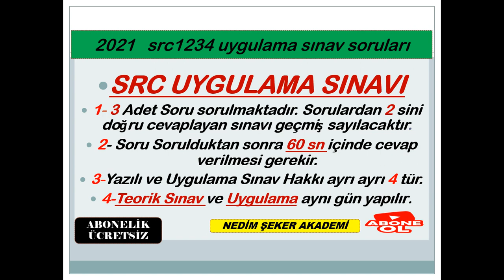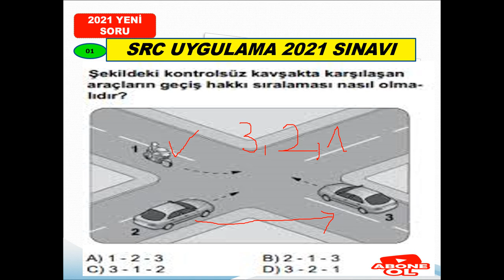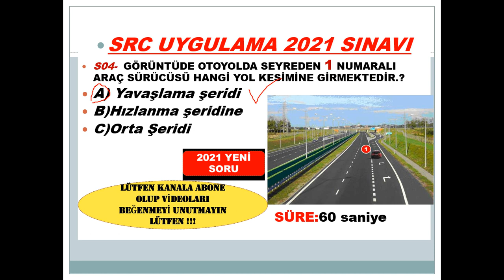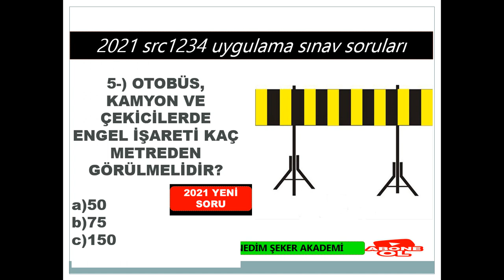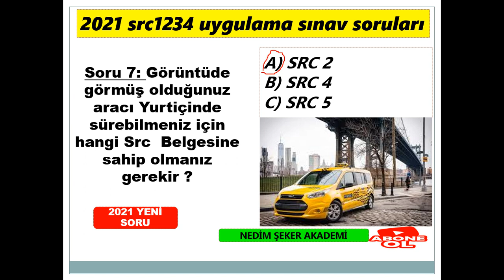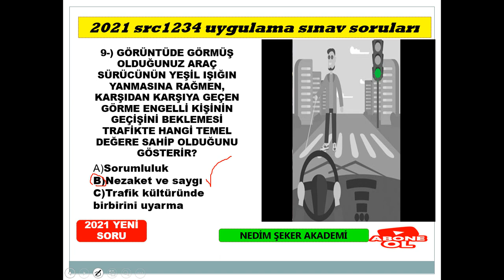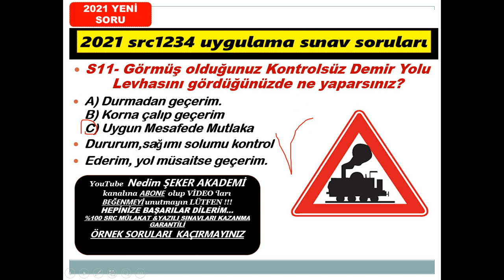UYGULAMA# 2021SORU ve CEVAPLARI -62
SRC1234 #2021#UYGULAMA#ÖRNEK#SORULARI-62
SRC GÖRSEL (UYGULAMA) 2021 SORU ve CEVAPLARI -60
SRC 1-2-3-4  UYGULAMA ORTAK DENEME SINAVI-49
SRC UYGULAMA2021 ÖRNEK SORULARI-61
Merhaba, kanalımızda her zaman özgün içerik ve güncellenen yeni bilgiler bulacaksınız. Zaman zaman konu anlatımı, zaman zaman soru çözümü bazende konu anlatımlı soru çözümlerimizle burada olmaya devam edeceğiz. Lütfen bizi YouTube'da diğer kanallar ile karıştırmayınız, Nedim ŞEKER AKADEMİ ve EHLİYET SRC  kanallarının amacı güncel bilgi sunmak size. Aynı bilgileri farklı şekillere yansıtarak sunmak değil, her video yeni bir bilgi. Sizlerden gelen dönütler bizim bu işi ne kadar ciddiyetle yaptığımızı doğruluyor, zira bugüne dek Türkiye'nin her yerinden  olumsuz tek bir telefon, mesaj dahi almadık, gelen her telefon mesaj ve yorumda "sizin sayfanızdan çalışarak  UYGULAMA SINAVINDA 3 DE 3 YAPTIM şeklinde kazandım" temalı mailler , mesajlar gelmekte ve bizleri ziyadesiyle memnun etmektedir. SRC 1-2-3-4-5 YAZILI ve UYGULAMA SORULARI&2021ÖZEL GÜVENLİK SINAV SORULARI ve EHLİYET  sınavlarına  girenlere başarılar dileriz.
SRC 2021UYGULAMA ÖRNEK SORULAR (1)
SRC3ÖRNEKSORULAR (1)
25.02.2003 tarihinden önce B - C - E - D sınıfı ehliyete sahip olan sürücüler bakanlık tarafından sınavsız Src belgesi alma hakkına sahiptirler. Ehliyet sınıfına göre bu şartlar değişiklik göstermektedir. Aşağıda yazan ehliyet sınıflarına göre sınavsız Src belgesi alıp alamayacağınızı öğrenebilir veya kurumumuzu arayarak geniş bilgi alabilirsiniz.
 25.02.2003 tarihi öncesi B sınıfı ehliyet sahipleri Sınavsız Src 2 ve Src 4 belgesi alabilirken,
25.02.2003 tarihi öncesi C - D ve E sınıfı ehliyet sahipleri Sınavsı Src 1 - Src 2 - Src 3 ve Src 4 belgesi alabilirler.Hepinize Başarılar Dilerim.